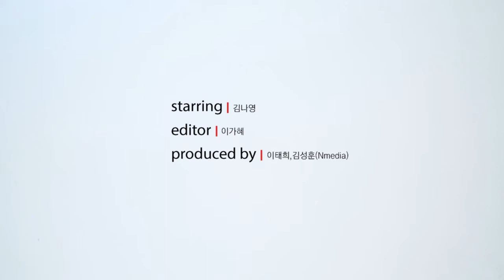[Marie Claire Korea] Digital Magazine Guide with 김나영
여자에게 헤어스타일의 변화는 많은 것을 의미한다. 얼마 전 파격적인 쇼트커트를 감행한 김나영이 소개하는 마리끌레르 디지털 매거진!